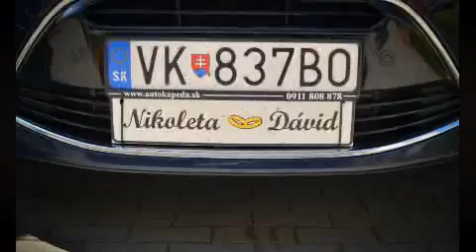Wedding N D 2015